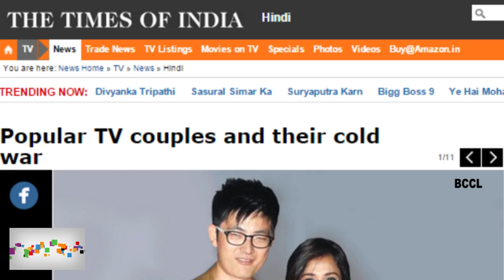Chang and Monali come together on stage for the first time after their split-TOI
Meiyang Chang and singer Monali Thakur, who were a couple a few years ago, came together on stage for Jashn-e-Idol, a special episode to celebrate 10 years of Indian Idol. The two performed along with other past Indian Idol contestants, but as a source said, they shared cold vibes on stage. They however denied it. Monali said, “Chang and I split almost three years ago, so that's in the past now. In Jashn-e-Idol, I was dancing on stage for the first time and was totally focused on that. I left as soon as my performance was over. I guess that's why people assumed that there was friction between us.“ Chang said, “There were no cold vibes or anything of that sort. Monali was seated far away and I was happy chatting with other contestants. We were together for two years but things didn't work out and we split because of compatibility issues. I don't think I would want to ignore her but there was no chance of speaking to her.“